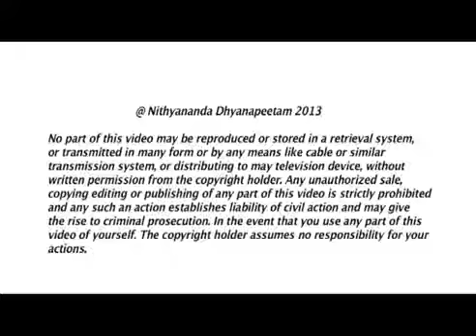Why VIP darshan in Hindu Temples? Nithyananda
12-Oct-2013